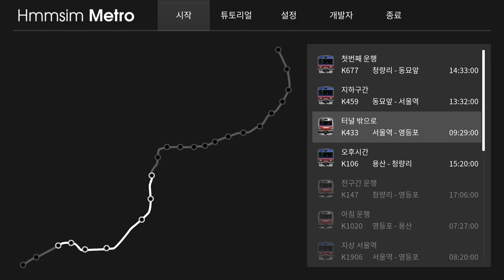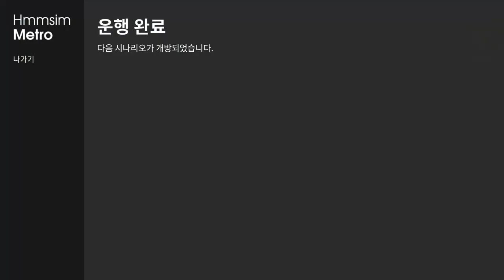[Hmmsim Metro] '터널 밖으로' 3번째이야기 ㅣ서울역(지하) - 영등포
Hmmsim Metro의 세번째 시나리오 '터널 밖으로'입니다.
지하서울역부터 영등포역까지 운행을 해보았습니다.
운행한 열차는 한국철도공사 311000호대 동글이입니다.
지상구간도 지하구간만큼 엄청난 퀄리티를 보여주고 또다른 느낌을 주어서 플레이하는데 매우 재밌었습니다.